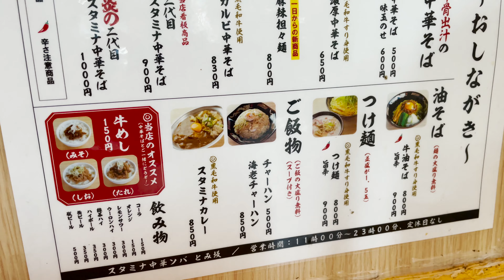ラーメン【スタミナ中華ソバ とみ坂】中華そば 味玉のせ（立川駅・東京都立川市）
スタミナ中華ソバ とみ坂